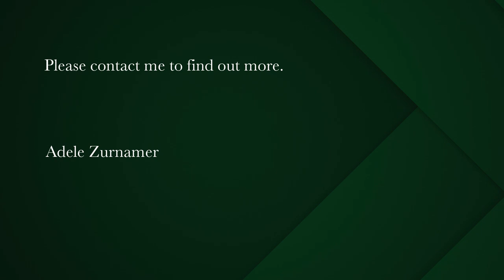4 bedroom house for sale in Calypso Beach | Pam Golding Properties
Calypso beach Mansion
Large family home with a grand entrance has 4 bedrooms, 3.5 bathrooms and lots of space inside and out to entertain and enjoy family time. The entertainment areas are perfectly located on the Northern side of the home.
What this home offers:
1. modern open plan kitchen with breakfast nook and 5 burner gas hob.
2. heated pool and jaccuzzi,fitted with heat pump(gas and electrical)
3. inside braai, bar and fantastic entertainment area with stacking doors for summer
days and lovely lighting for long evenings with friends and family.
3. extra length garage fitted with laundry area.
5. rooftop balcony with fantastic views over Calypso beach and Saldanha bay
6. extra large bedrooms which are privately located and have a pajama lounge.
All of this and a neatly paved outside area that is low maintenance. also fitted with solar geyser. Please watch the virtual tour to appreciate what this home offers